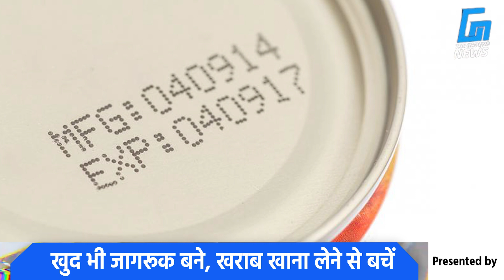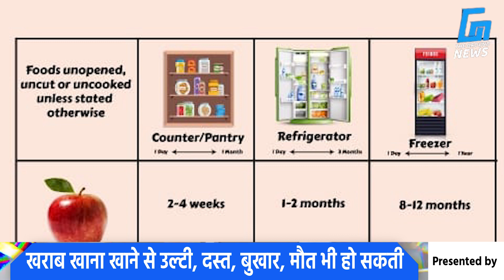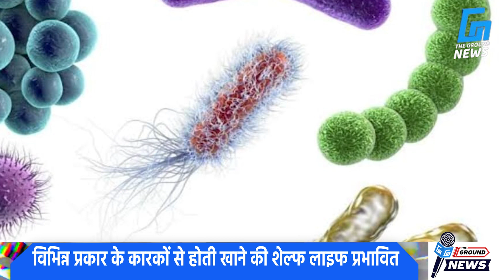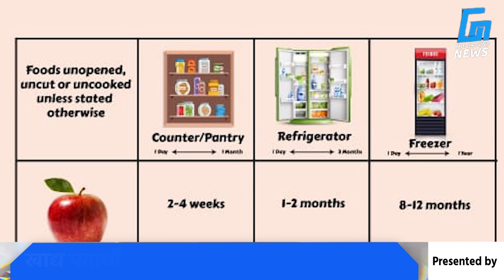समाप्ति तिथि को पार कर चुका भोजन हानिकारक | Expiary Date | Foods | Fruits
"*"Copyright Policy"*"